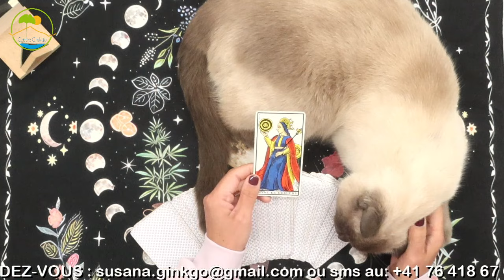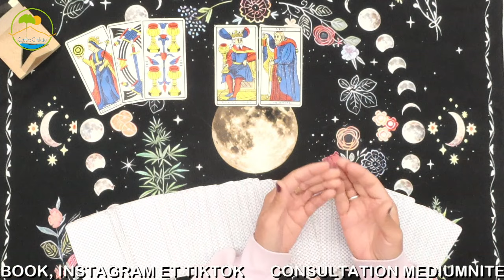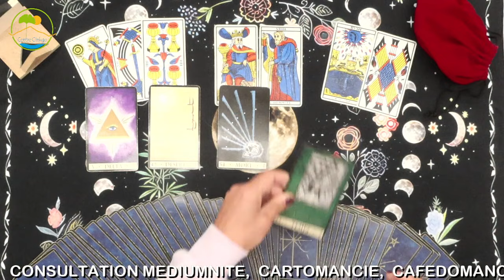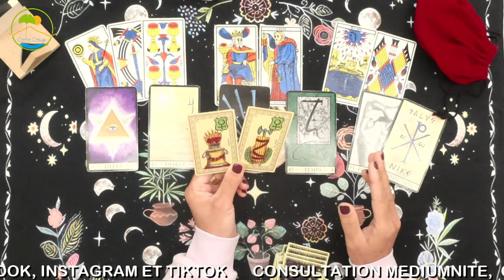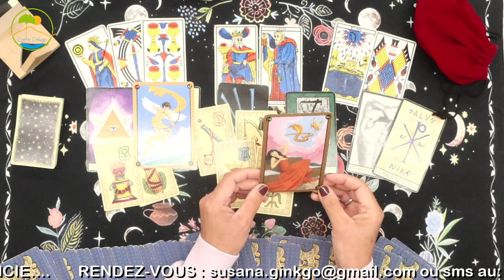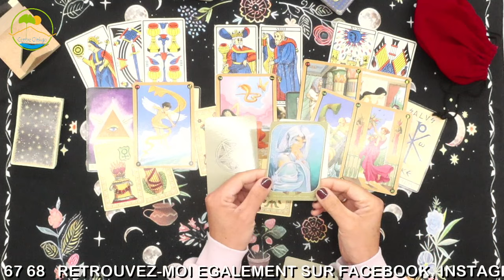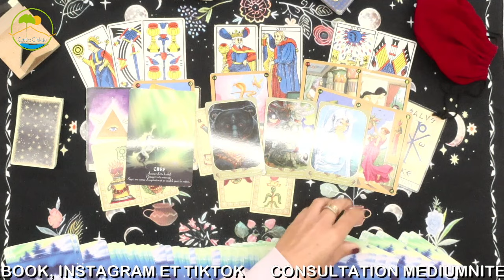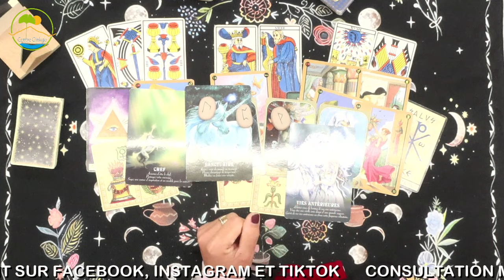Objectif atteint, déménagement, changement de vie | Tirage du jour 2 octobre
🌟 Prenez soin de vous et laissez les énergies bienveillantes vous accompagner.

Langue parlée: Français 🇨🇭  / Portugais  🇵🇹
Les séances peuvent se faire par visio WhatsApp - Messenger - Présentiel

MERCI 🙏